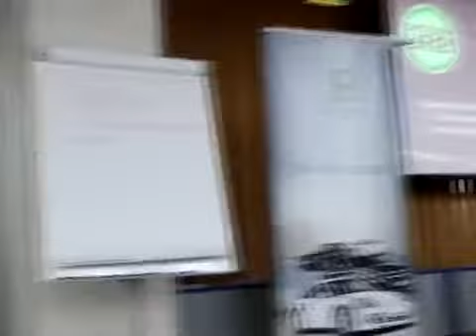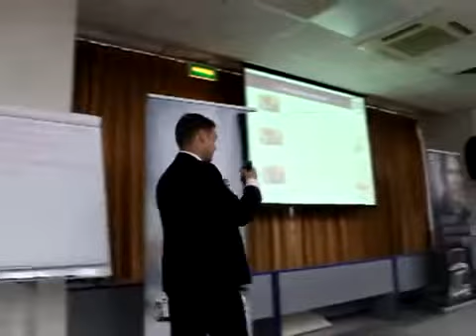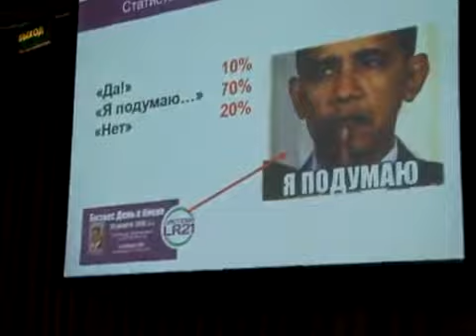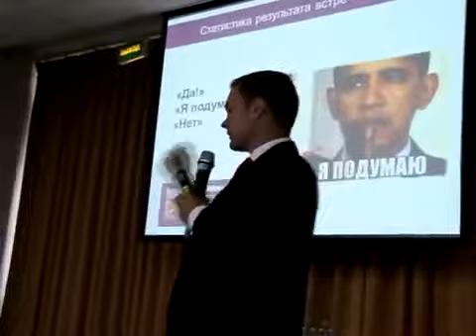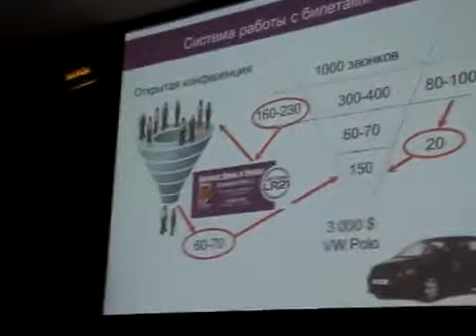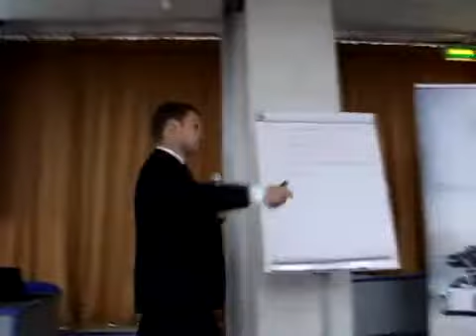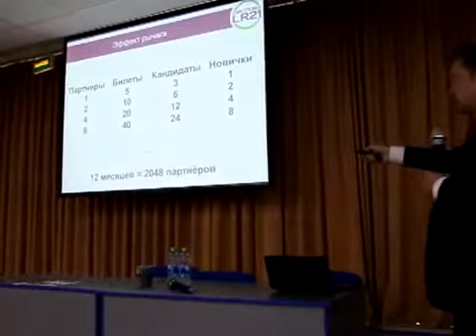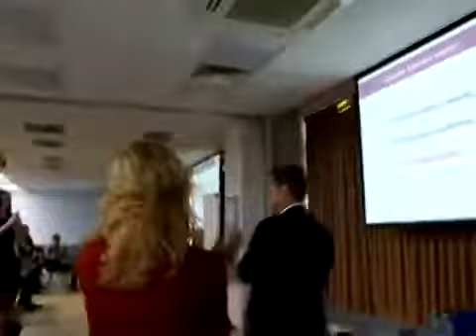БПНСС Формула роста вашего бизнеса Андрей Веденьев на Бизнес Дне LR 19 10 2013 часть 1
LR - реальная возможность быть у истоков Топ компании в России!
Зарабатывать 10 000$ в месяц и получить автомобиль в подарок!
За 2 года сотрудничества с LR: я получил новый Мерседес от компании, вышел на доход в 17 000$ в месяц и помог десятками людей из различных регионов России, Казахстана и Украины выйти на доходы от 1 000$ в месяц.
Вы можете начать этот бизнес вместе со мной, и я готов оказать вам поддержку.

Андрей Веденьёв,
Skype: aveden